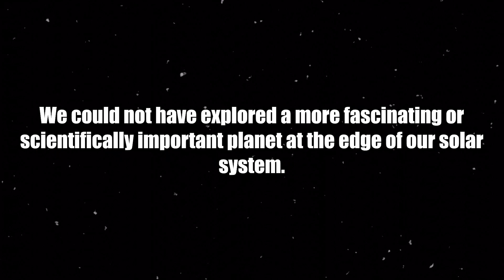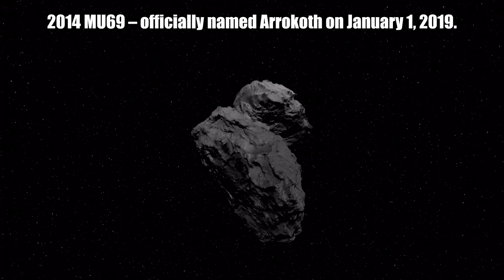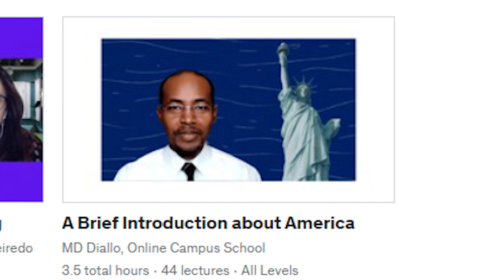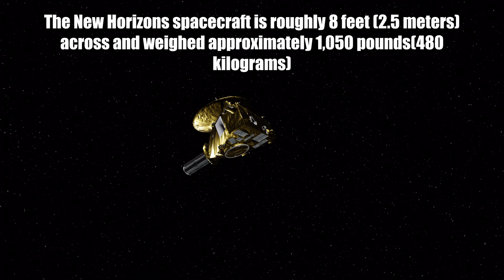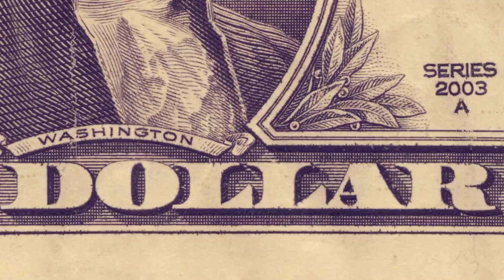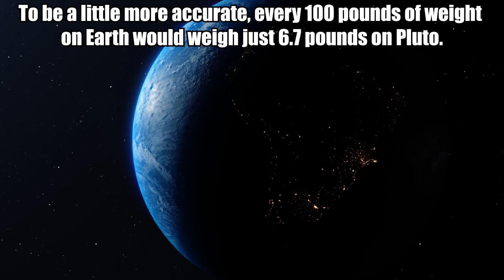NASA’s New Horizons spacecraft !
The New Horizons spacecraft launched on January 19, 2006 – beginning its odyssey to Pluto and the Kuiper Belt.